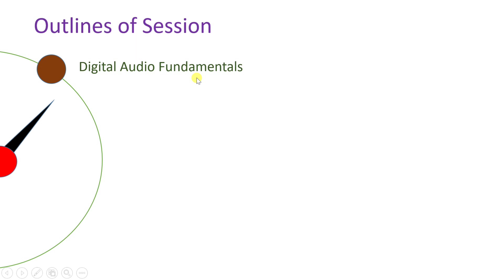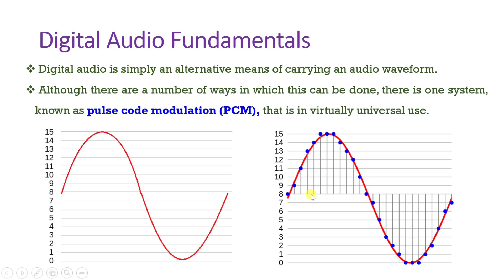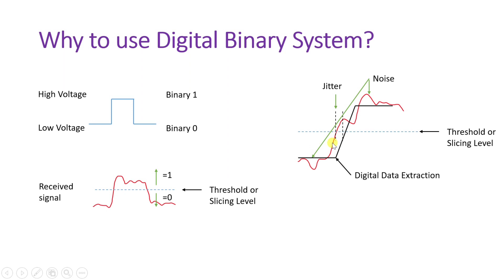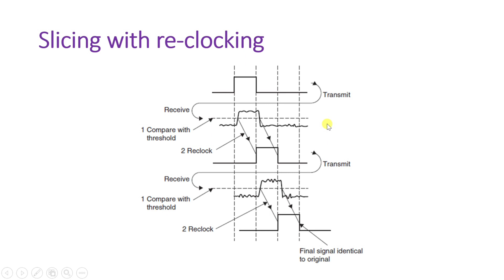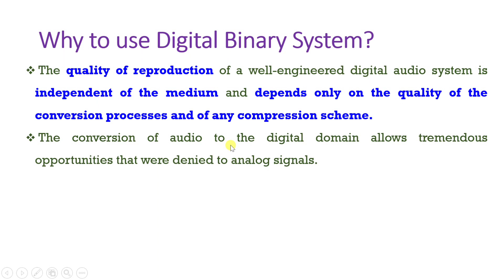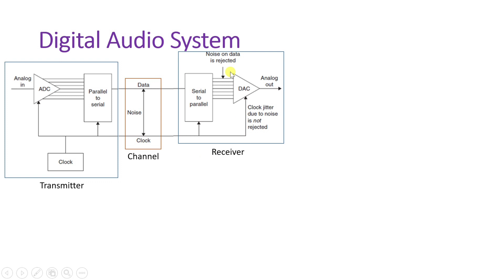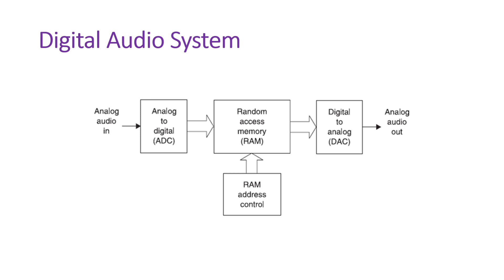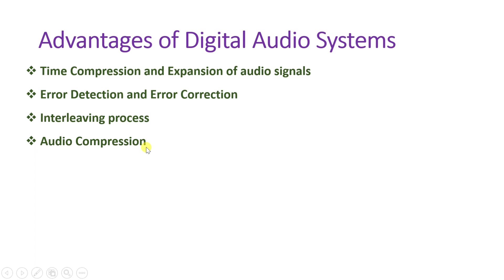Digital Audio system (Basics, Needs, Block diagram & Advantages) Explained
Digital Audio system is explained in Audio and Video Engineering & Television Engineering with the following timecodes:

0:00 - Audio Video System / Television Engineering Lecture Series
0:24 - Outlines of Digital Audio system
1:12 - Digital Audio Fundamentals
3:40 - Why to use Digital Binary system
6:31 - Slicing with Re-clocking
9:53 - Block diagram of Digital Audio system
14:20 - Advantages of Digital Audio system

Following points are covered in this video:

0. Digital Audio system
1. Basics of Digital Audio system
2. Needs of Digital Audio system
3. Block diagram of Digital Audio system
4. Advantages of Digital Audio system

Chapter-wise detailed Syllabus of the Audio Video System/ Television Engineering Course is as follows:

Basics of sound, Parameters of sound, Examples on parameters of sound, Resonance effect in sound system.

Microphone basics, Microphone characteristics, Moving coil Microphone, Ribbon Microphone, Crystal Microphone, Capacitor Microphone, Electret Microphone, Carbon Microphone.

Loudspeaker basics, Loudspeaker characteristics, Moving coil Loudspeaker, Electrodynamic Loudspeaker, Horn Type Loudspeaker, Comparison of cone type and horn type Loudspeaker, Baffles in Loudspeaker, Encloser in Loudspeaker.

Optical Recording on films, Optical Recording on Disc, Blu Ray Technology.

PA system, Hi FI System, Digital Audio System.

Monochrome TV Transmitter, Monochrome TV Receiver, Monochrome TV Camera, Monochrome TV Picture tube, Colour TV Picture tube, Gross Structure of TV, Aspect ratio of TV, Image Continuity in TV, Number if scanning lines in TV, Flicker and Interlaced scanning in TV, Pixels, Resolution and Bandwidth of TV, Composite video signal in TV, Negative Modulation in TV, VSB signal in TV channels, Parameters of TV (Brightness, Contrast, Hue/Tint, Saturation, Viewing distance & Ghost image in TV).

Vidicon Camera, Plumbicon Camera, Comparison of Vidicon Camera and Plumbicon Camera, Image Orthicon Camera.

JPEG - Joint Photographic Expert Group, MPEG - Motion Picture Expert Group, Comparison of JPEG and MPEG.

Engineering Funda channel is all about Engineering and Technology. This video is a part of Audio and Video System & Television Engineering.